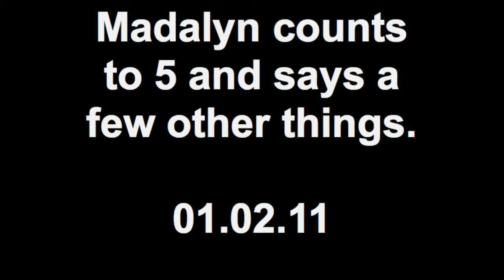Madalyn counts to 5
We heard her counting to 5 earlier in the day but didn't imagine we'd get it on video. She's very chatty, as you can see.. :)